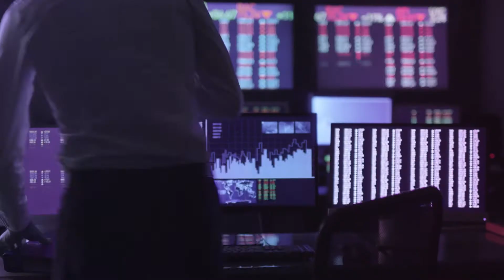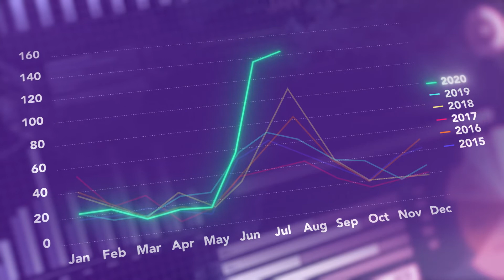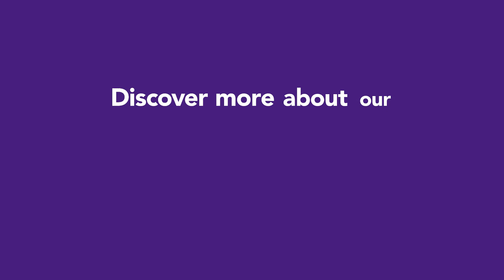Inside the Enel X Network Operations Center (NOC)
What’s it like to work in our NOC? We're the world's leading demand response aggregator and are committed to making our energy reliable and flexible. Our team describes how we dispatch orders from more than 30 transmission system operators while directing our virtual power plants in each country we operate in.